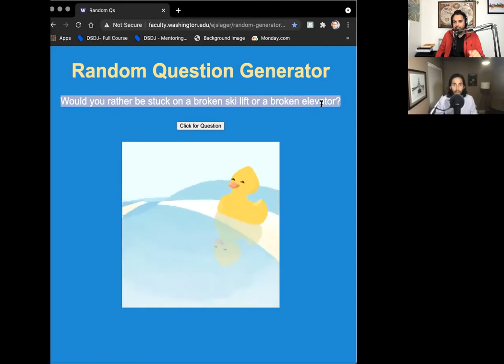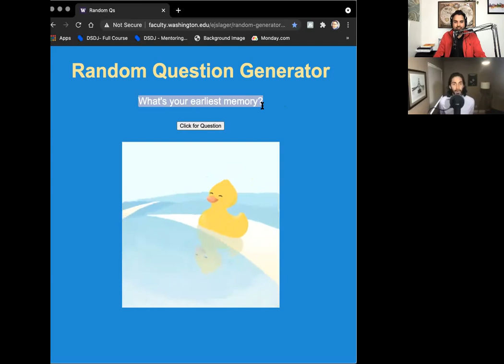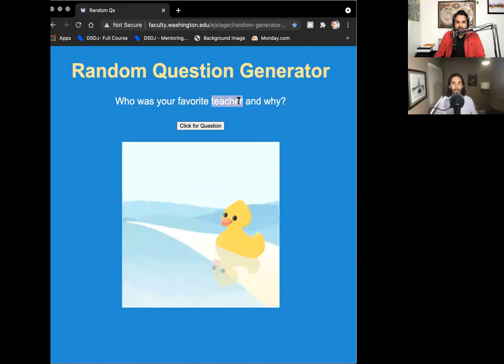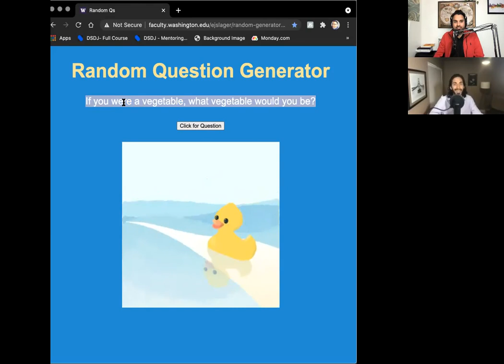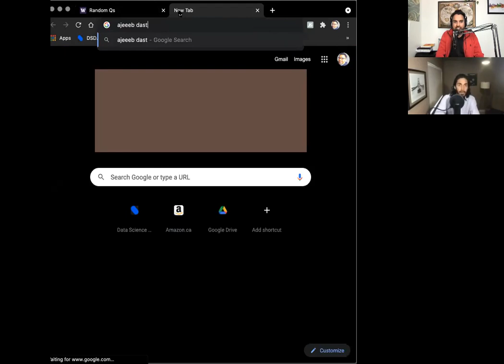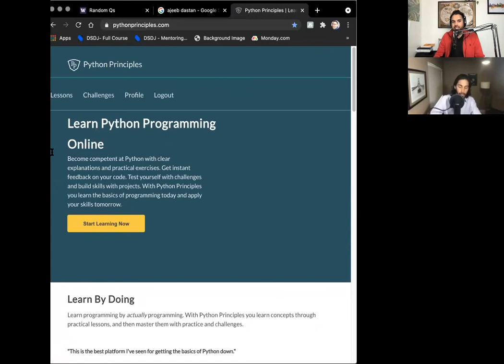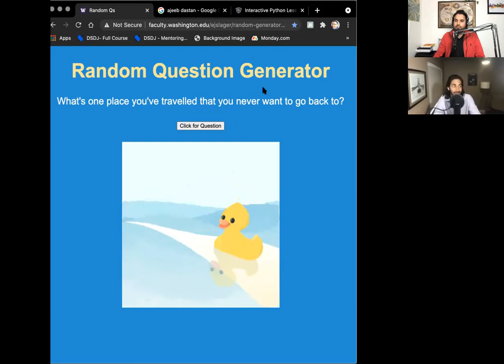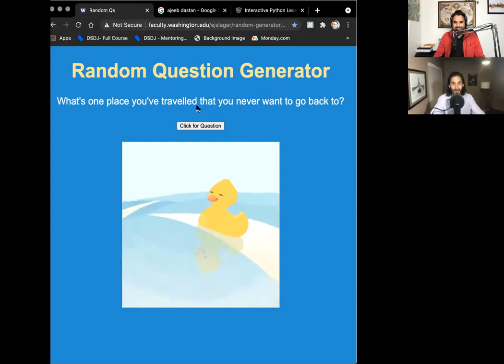Personal and Professional Growth, To Deal With Small Business Owner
Want to learn something fascinating? Then listen to our podcast to enhance your overall skills and develop your professional and personal career!

In this podcast, you will get to know about Arjun Sachdev who is a co-host of The Rising Laterally podcast. He started his career as a broker on wall street spending where he enjoyed the challenges of performing on highly competitive and talented sales. At the beginning of the podcast, you will get to know about his early life experiences and career growth. He also shares his thoughts and memories about the Game theory. Arjun talks about the journey so far and the challenges he came across. You will also know how to deal with small business owners, how to incorporate some polls, and much more. By listening to this podcast you will be able to enhance your personal and professional growth.